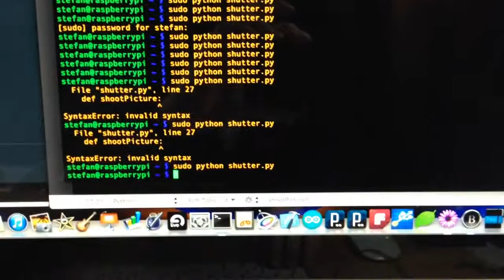Focus stacking with Raspberry Pi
The Raspberry Pi (Python script) drives the stepper motor of an old Vobis flatbed scanner and the shutter of my Sony Alpha 77 camera.
This is still work in progress. I haven't connected the MicroResolution pins of the Pololu A4988 stepper motor driver for example. (In the next video, "Focus stacking with Raspberry Pi 2" I have.)
Next step: attach a macro lens and step 1/10ths of millimeters.